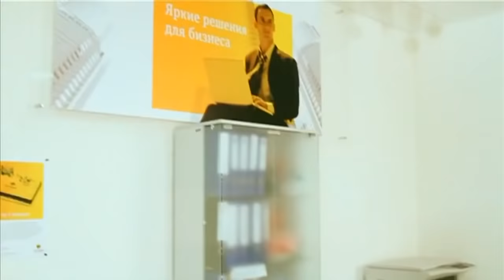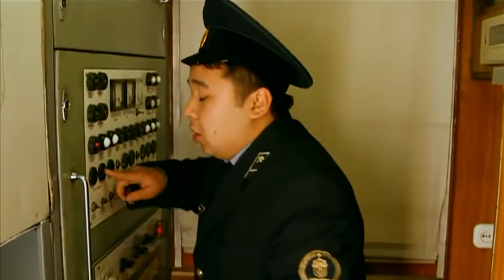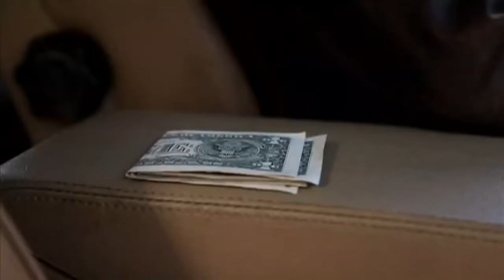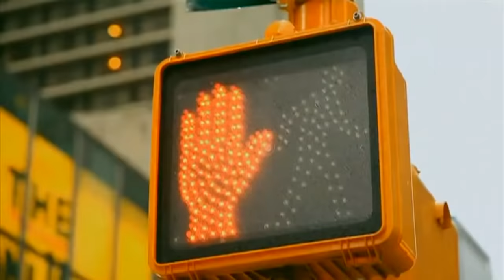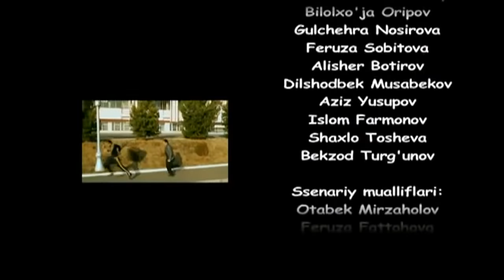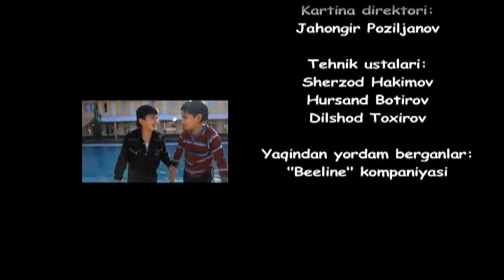Ali, Vali, G'ani yohud Nasiba Qani? (o'zbek film) | Али, Вали, Гани ёхуд Насиба кани? (узбекфильм)